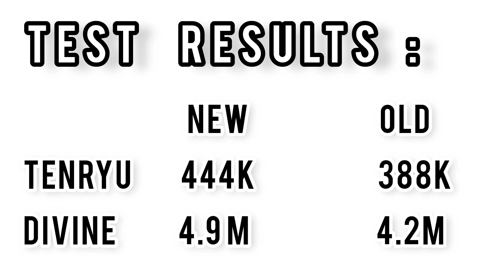2s Modestia V3 and V4 Damage Comparison and Tests.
Comparing 2s S+Modestia V3 and V4. Who will win the battle.